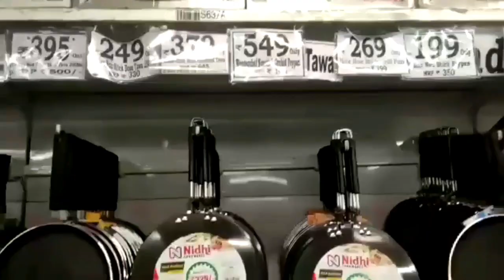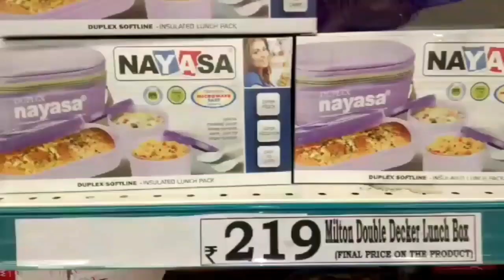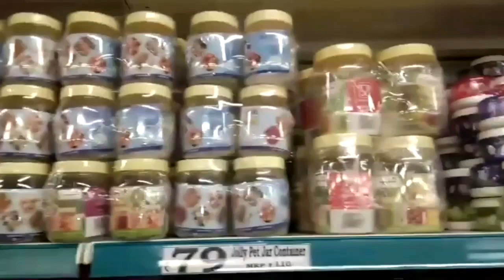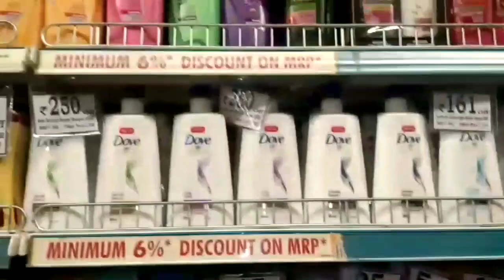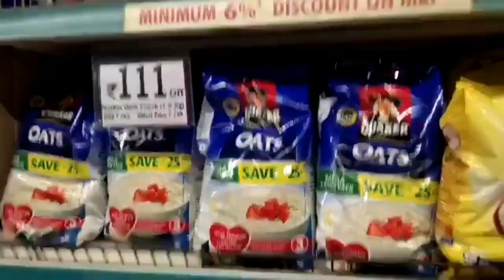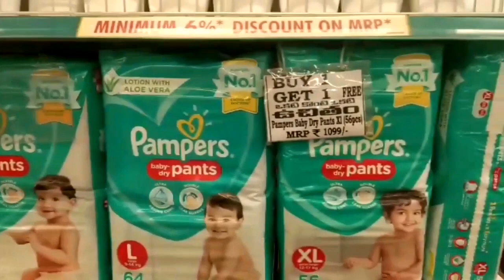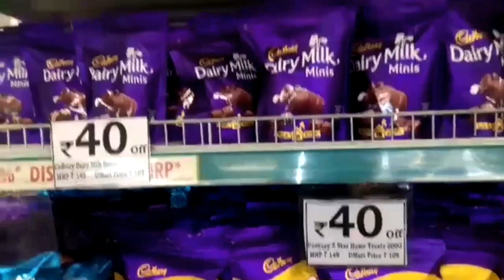Dmart Latest Offer Video || Dmart Latest Tour || Dmart Latest Offer July 2020 || Dmart Shopping Tour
Hello Friends welcome back, Today's video is about Dmat latest offers video. Offer price is shown in the video.

How to do online shopping from Reliance Smart Video

unbelievable offers
d'mart offer